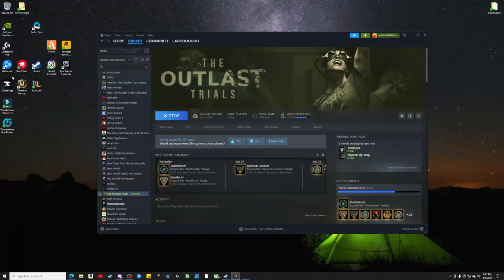LaoAndrew Plays The Outlast Trials 1.0 | Cleanse the Orphans | MK-Challenge | Advanced Therapy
Andrew checks out The Outlast Trails to see what kind of experience it has to offer!